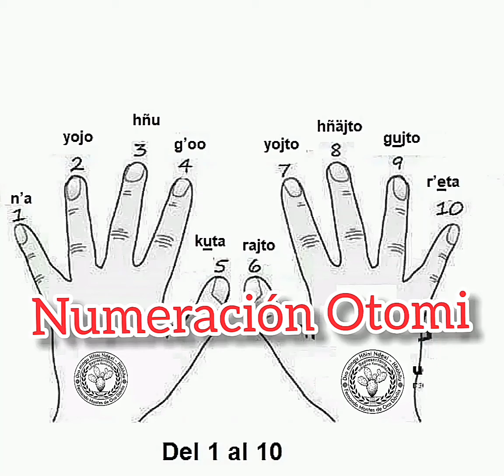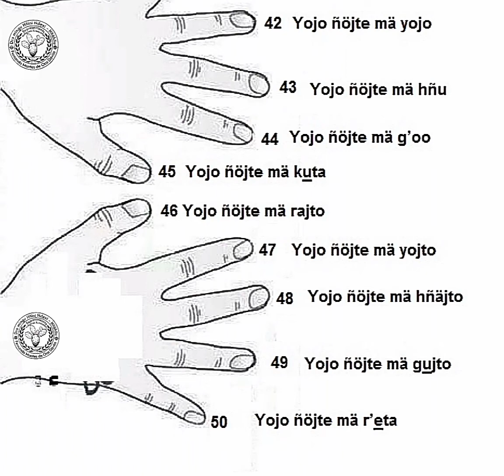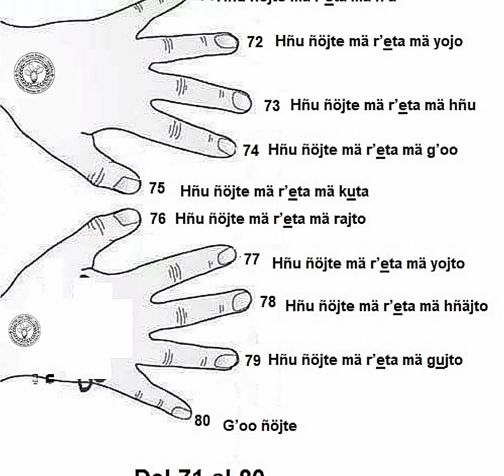NUMERACION OTOMI. VARIANTE XONACATLAN, ESTADO DE MÉXICO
En la lengua otomí, las consonantes aparecen al principio de la palabra o entre vocales, nunca aparece una consonante al final. Las vocales aparecen al principio de las palabras, junto a otras vocales o  al final de la misma.
Por la pronunciación y el lugar en que se produce el sonido, tenemos en la lengua otomí las siguientes consonantes:
Consonantes simples: b, ch, d, f, g, h, j, k, l, m, n, ñ, p, r, s, t, w, x, y, z = 20
Consonantes compuestas o consonánticas:
Th, ts = 2
De lo anterior se desglosan cuatro tipos de consonantes que son interrumpidas y se clasifican de acuerdo a su importancia:

a) Fricativas o de fricción: f, th, z, ts, s, ch, x, j, y.  sonido que puede salir del paladar, labios.
b) Laterales: l, r. sonido que resumba, localizado a orilla de labios, paladar, lengua.
c) Nasales: m, n, ñ, w.
d) Oclusivas: b, p, d, t, g, k, h. sonido que sale dentro del cuerpo.
e) (‘): saltillo, diatrico, glotal, apostrofe, apostrofo. Indica pausa al momento de su lectura.
En las consonantes que faltan se sustituyen por:

C k
Q

Ll: y, nunca debe aparecer al final. Si puede aparecer al inicio y
          Parte media de la palabra. En separación de palabras se emplea i.
V: b
Rr: r